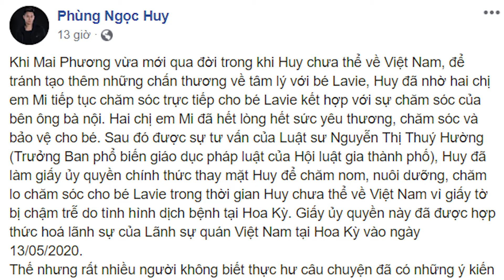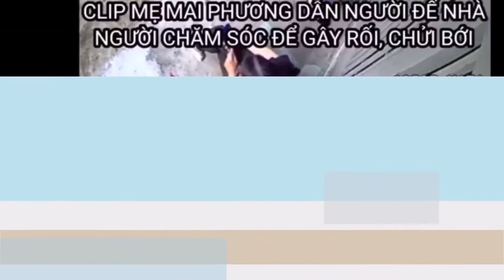Phùng Ngọc Huy lên tiếng về việc con gái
Sau 1 ngày xôn xao câu chuyện bố mẹ Mai Phương nhờ luật sư tranh chấp giành quyền nuôi con gái Mai Phương từ tay Phùng Ngọc Huy và 2 bảo mẫu, thì sáng nay Phùng Ngọc Huy đã có động thái lên tiếng đáp trả.